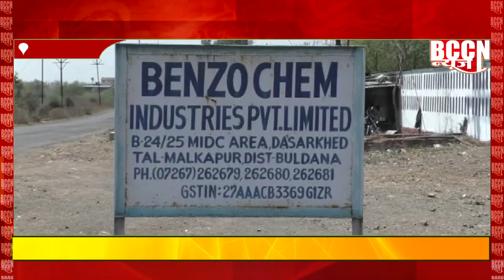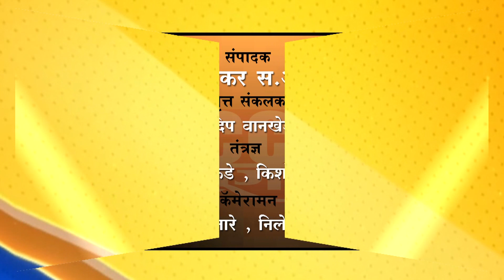मलकापूर - मलकापूरातील विधितज्ञाकडून पैसे लुबाडण्याचा गोरखधंदा सुरु...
माजी आमदार चैनसुख संचेती यांचा गंभीर आरोप...